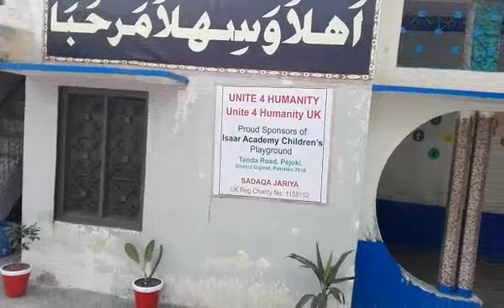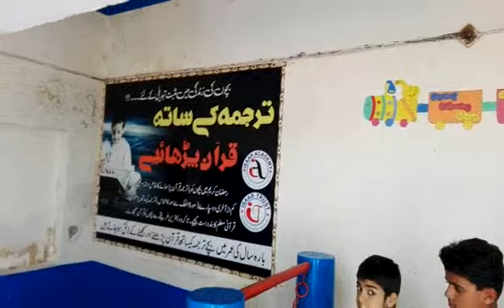ISAAR ACADEMY PEJOKE GUJRAT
PEJOKE GUJRAT